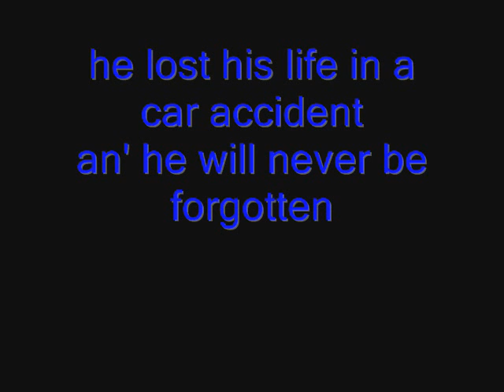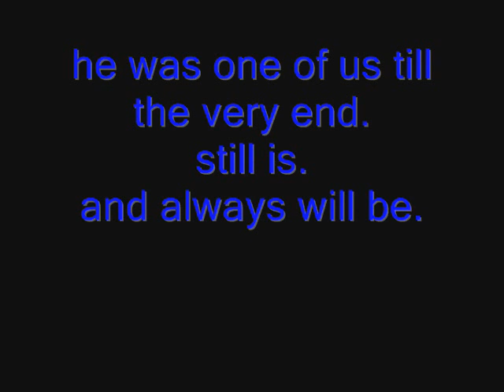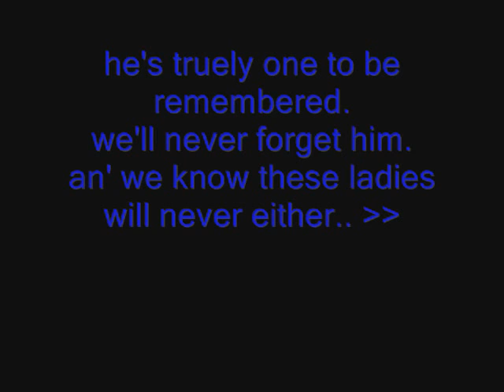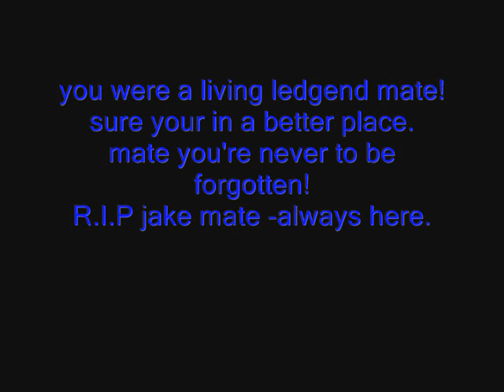R.I.P jake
he was a living ledgend!
never to be forgotten!